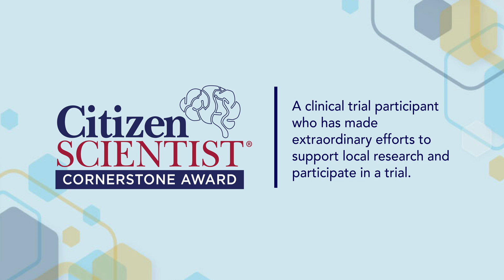Sheila Keiner: 2023 Citizen Scientist Cornerstone Honoree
Sheila Keiner from Charter Research in Winter Park, Florida is the 2023 Citizen Scientist Cornerstone Award Elevated Honoree from the Global Alzheimer's Platform Foundation.